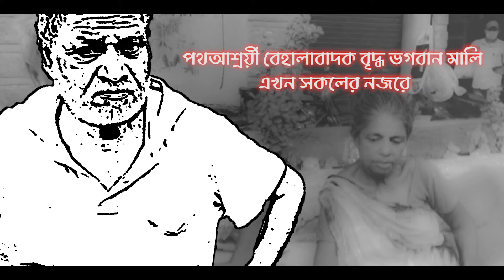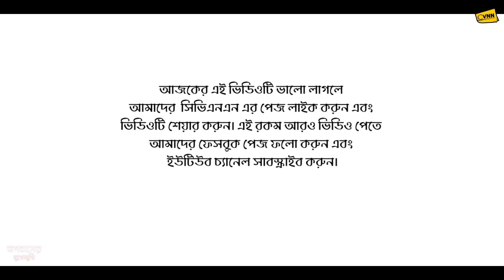ভগবানের সাক্ষাৎ I অ-সাধারণ I সাধারণ মানুষের অসাধারণ কাহিনী I CVNN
ভগবানের মুখোমুখি হলাম আজ আমরা।  অ-সাধারণের এই পর্বে আমরা বেরলাম ভগবানের খোঁজে। সাধারণ মানুষের অসাধারণ কাহিনী। পথআশ্রয়ী বেহালাবাদক বৃদ্ধ ভগবান মালি।